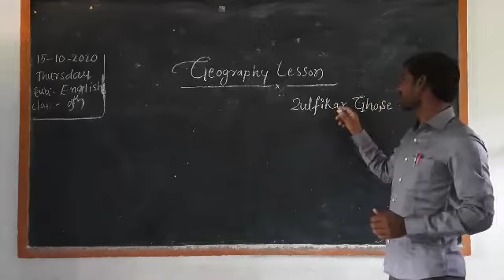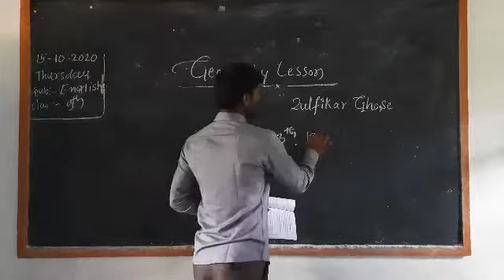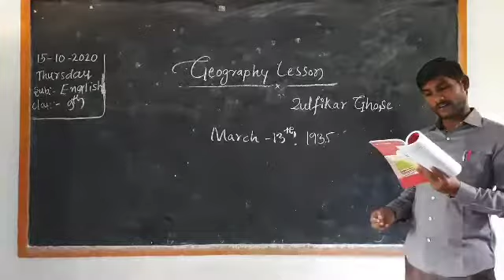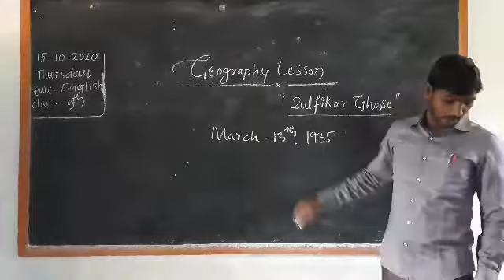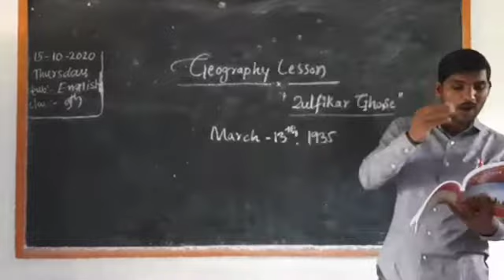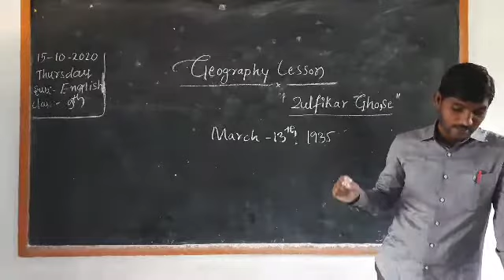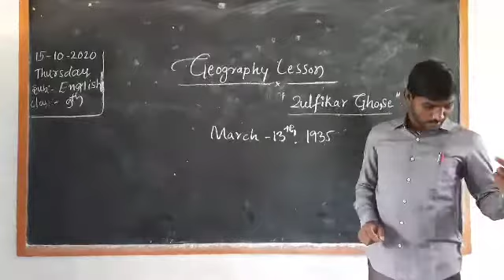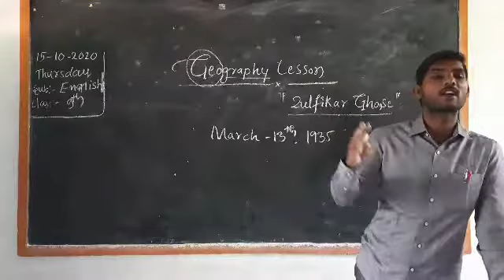English 9th Geography Lesson (poem)